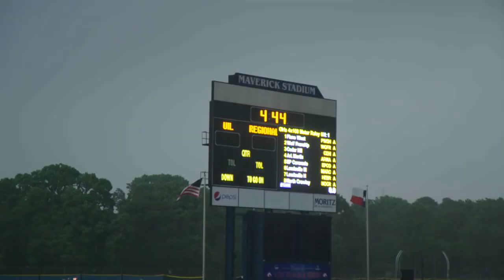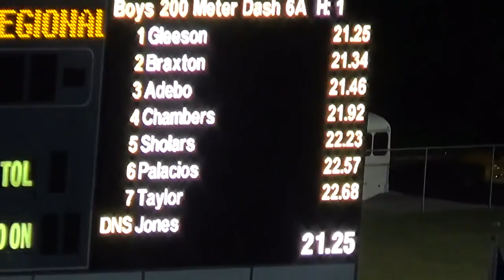DeSoto Episode #3: Storming Down The Road To State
DeSoto returns for their final qualifier on the road to State. Storms, records, and a shocking disqualification turn up the pressure on the DeSoto team as they attempt to advance their athletes to the Texas State Championships.